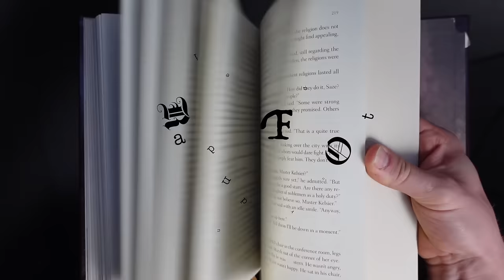Rhythm of War Cosmere Connections: Part 2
Seriously, what are all of Adolin's our-universe swords?